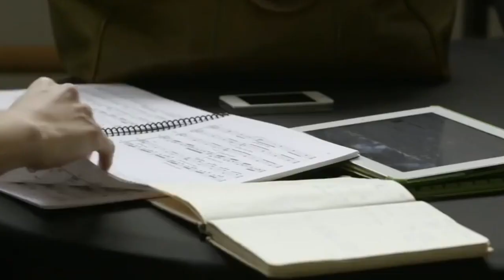Sight Lines | Troy schumacher 720p